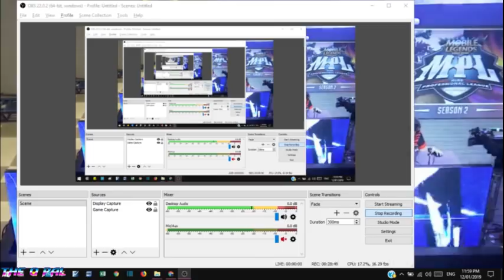[CIG vs AEM Game 1] COMEBACK KINGS! Cignal Ultra vs Aether Main - MPL-PH Season 2 Mobile Legends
Comback is real by Cignal Ultra